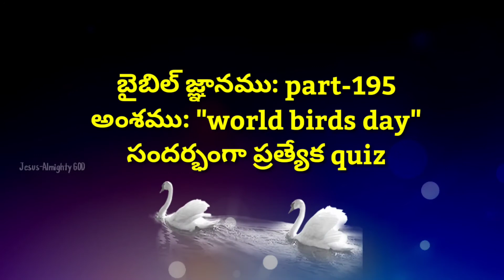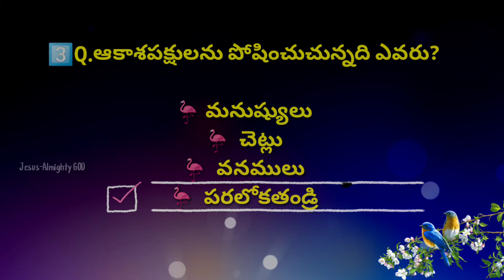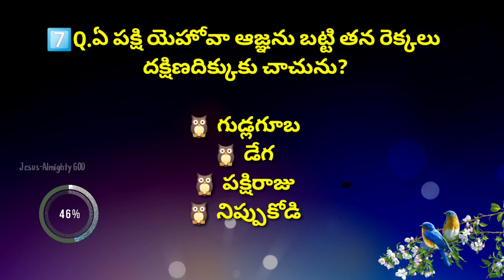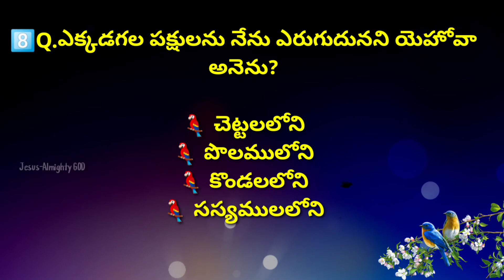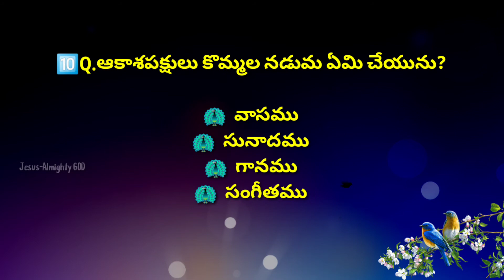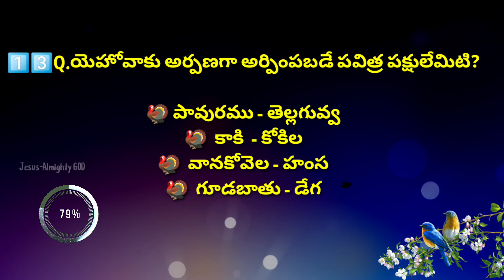"World Birds Day" special Quiz | బైబిల్ జ్ఞానము -195 | Bible Knowledge Quiz-195